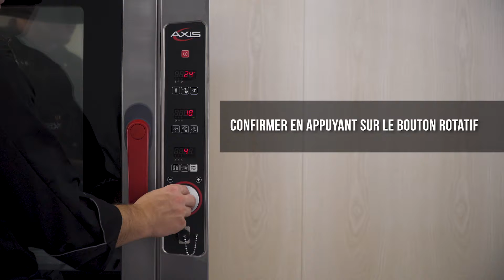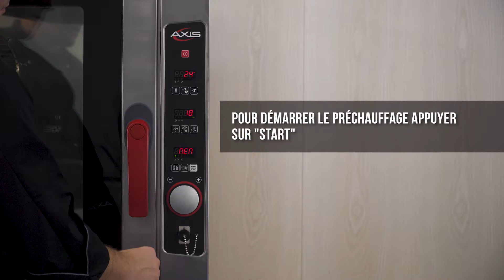AXIS - Combi Oven - Maccarones (fr)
AXIS AX-CL06D - Full Size Combi Oven
Digital Controls - Reversing Fans - 6 Shelves